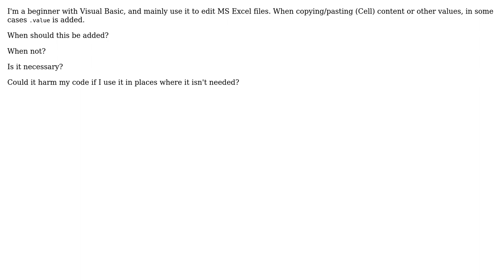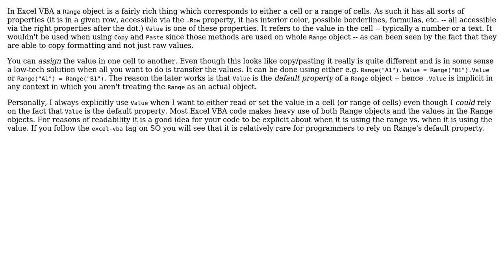When should one use ".Value"?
With thanks & praise to God, and with thanks to the many people who have made this project possible! | Content (except music & images) licensed under CC BY-SA | Music | Images & others | With thanks to user John Coleman user Cornelis and the Stack Exchange Network Trademarks are property of their respective owners. You are responsible for your own actions.